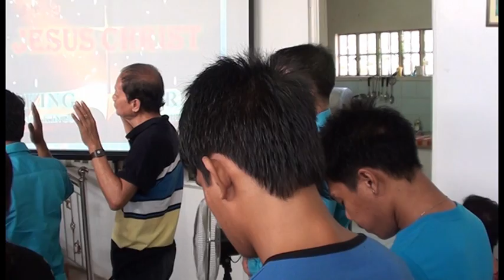We Need Jesus part 3